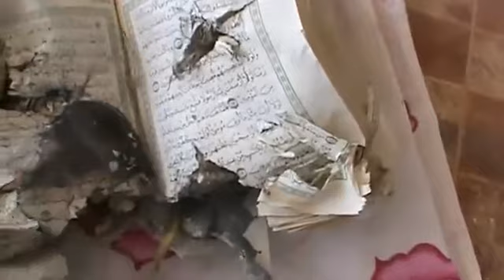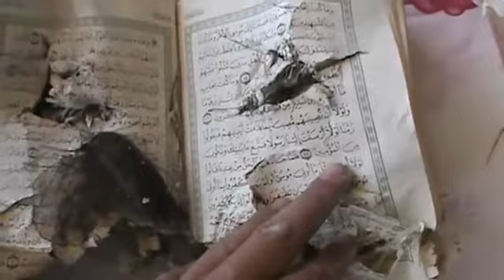(06-19-12) Tafas | Daraa | Regime Forces Shell, Destroy Homes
Syrian victims are screaming for your help. Will you answer?